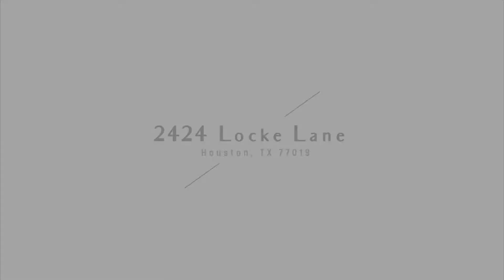2424 Locke Lane | Winfrey Design Build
HIRE ME for all your media needs!
The Woodlands, TX + Houston and surrounding areas!